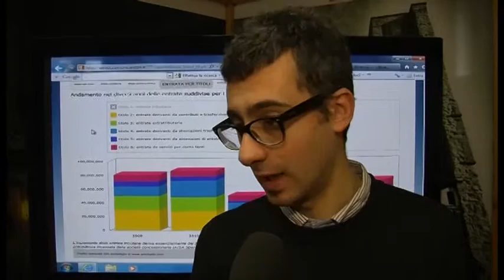Giuseppe Fanfani eletto nel CSM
Entro le 24 del 10 settembre dovrebbe essere ufficializzata l'elezione di Giuseppe Fanfani, attualmente sindaco di Arezzo come membro laico del Consiglio Superiore della Magistratura.